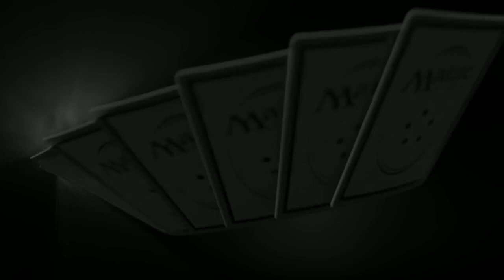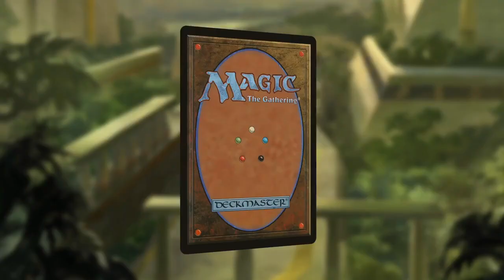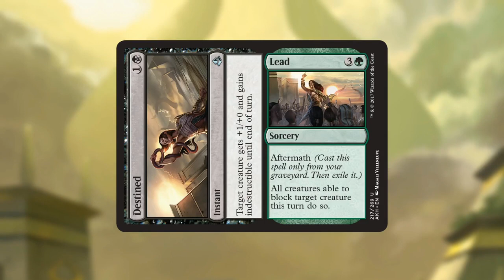[AUSTREAM] AMONKHET Drafting Bad Live - Drafting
This is part one of two of Drafting Bad Live, there were a few small technical glitches and the video is a bit choppy, but for out first time out and about, it was okay!

Special thanks to:
Card Science AU - Meglin, Lysander and Thomas
Live producer, Peter Sharples
And Mitch, the elusive nerd guy who didn't want to plug anything!